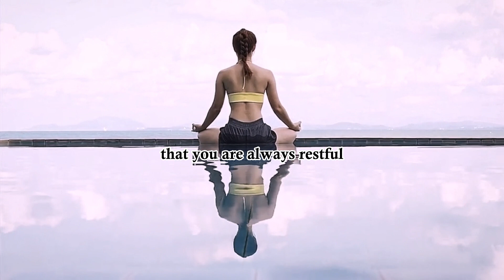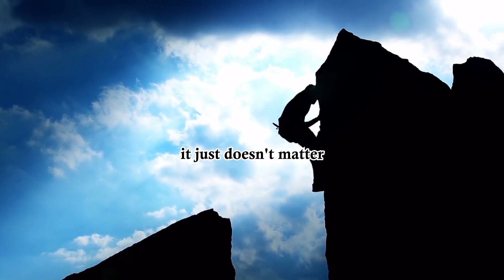Rest Does Not Mean Downtime | Sadhguru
Spreading Sadhguru's wisdom, as part of his mission to reach every person on the planet.